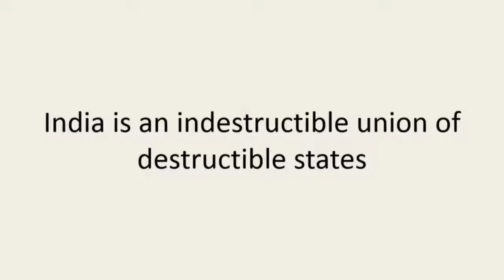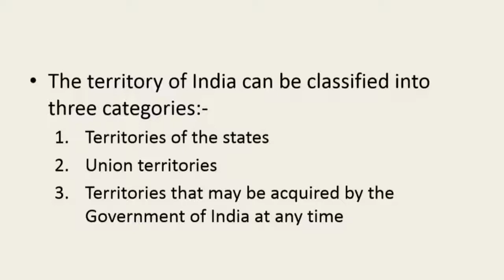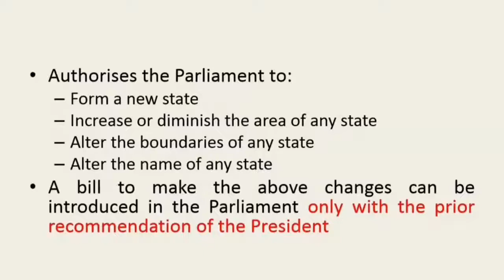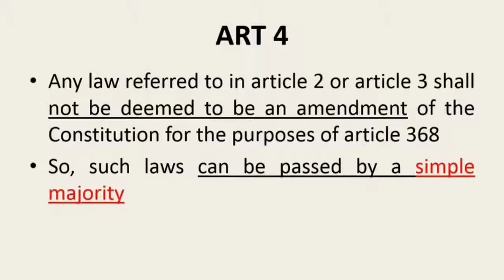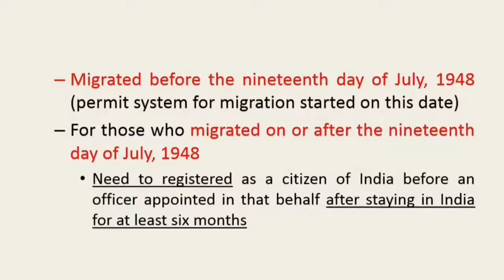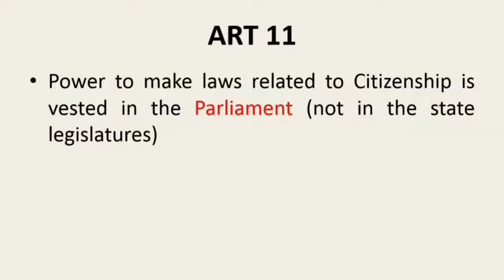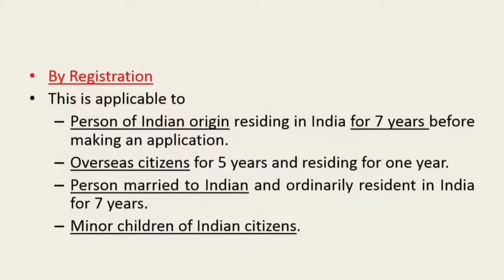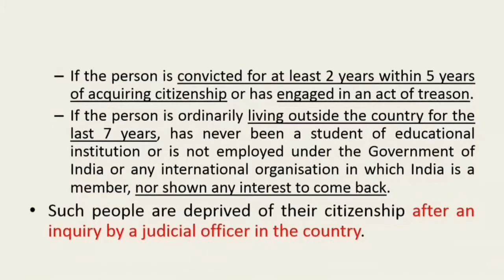Session 9: Union and Its Territory || Citizenship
This video is a discussion about Indian Union and its territory. Citizenship is the membership of a state. This video also deals with citizenship of Indian state.

00:00 Intro
00:19 Union & its territory
01:30 Art 1
03:38 Art 2
04:20 Art 3
06:46 Art 4
07:23 Citizenship basics
09:00 Art 5
09:30 Art 6
10:11 Art 7
10:52 Art 8
11:20 Art 9
11:30 Art 10
11:39 Art 11
11:53 Citizenship act, 1955

You can see the rest of the sessions in this playlist